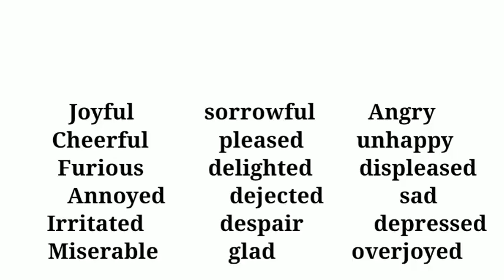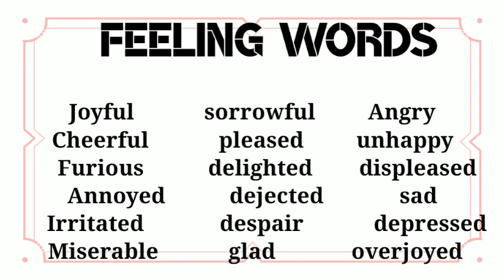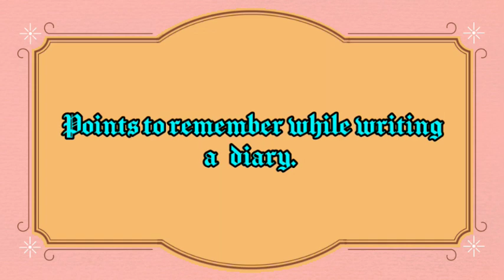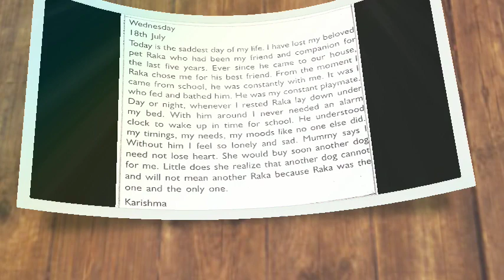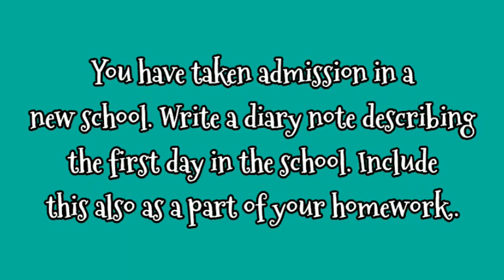ENGLISH GRAMMAR, DIARY WRITING, HOMEWORK INCLUDED